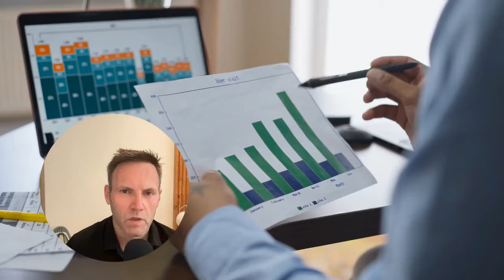From Sci-Fi to Reality: AI, Nanotech, and the Radical Future of Longevity, w/ Allison Duettmann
In this episode of AI-Curious, Jeff Wilser sits down with Allison Duettmann, CEO of the Foresight Institute, to explore the future of artificial intelligence (AI), nanotechnology, and longevity. They dive deep into how AI and other emerging technologies are not only reshaping our world today but also hold the potential to radically change life over the next few decades.

The conversation touches on the future of nanotechnology and its role in building more sustainable materials, as well as its potential applications in drug discovery and AI chip design. Allison shares insights on neurotechnology, discussing the intersection of AI with brain emulation and how advances in neurotech could help us better understand consciousness and extend human cognition.

They also explore the exciting possibilities in longevity biotech, including cryonics and whole brain emulation, as future paths to extend not only life expectancy but also improve the quality of life. This episode focuses on the cutting-edge tech that could allow humanity to achieve “longevity escape velocity,” where life extension outpaces aging.

With a balanced perspective, Jeff and Allison also touch on the risks and ethical challenges of developing Artificial General Intelligence (AGI) and why AI safety remains critical as we approach transformative technological milestones.

Tune in for a forward-thinking discussion on how tech might shape the future of humanity.